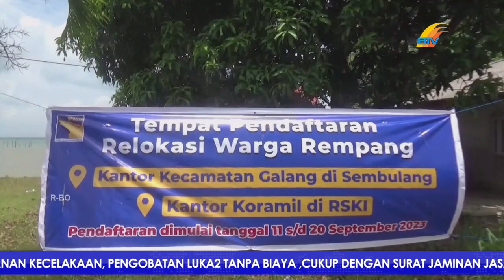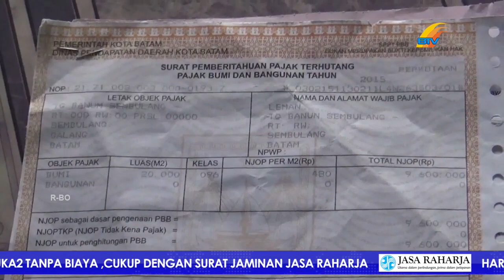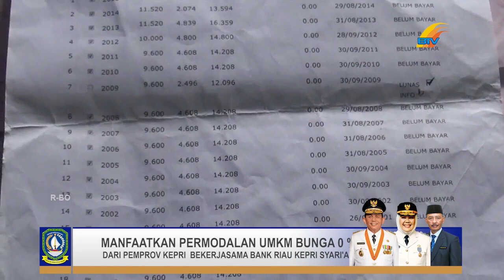KHAWATIR DI RELOKASI, WARGA KURANGI AKTIFITAS MELAUT